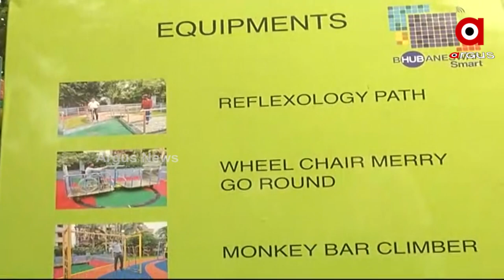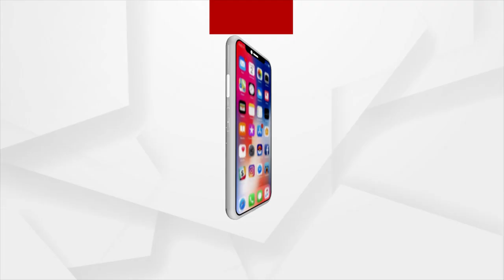ରାଜଧାନୀ ଭୁବନେଶ୍ବରରେ ଭିନ୍ନକ୍ଷମ ପିଲାଙ୍କ ପାଇଁ ସେନ୍ସୋରି ପାର୍କର ସୁବିଧା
ଭୁବନେଶ୍ବର ସ୍ମାର୍ଟ ସିଟି ଲିମିଟେଡ଼ ପକ୍ଷରୁ ସହିଦ ନଗରରେ ଉଦ୍ଘାଟିତ ହେଲା ସେନସୋରି ପାର୍କ। ୧ ଏକର ଜାଗାରେ ୧ କୋଟି ବ୍ୟୟରେ ଆଧୁନିକ ଯନ୍ତ୍ରପାତି ରହିଛି ଏହି ପାର୍କ ରେ ସ୍ବତନ୍ତ୍ର ଭାବେ ଭିନ୍ନକ୍ଷମ ପିଲାଙ୍କ ମନୋରଞ୍ଜନ ପାଇଁ ଏହି ପାର୍କ ତିଆରି ହୋଇଛି।